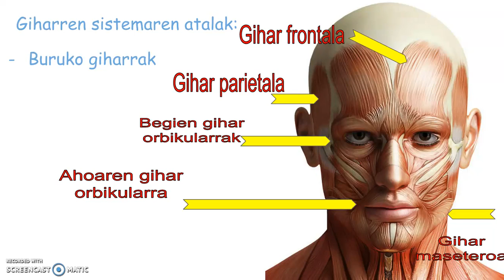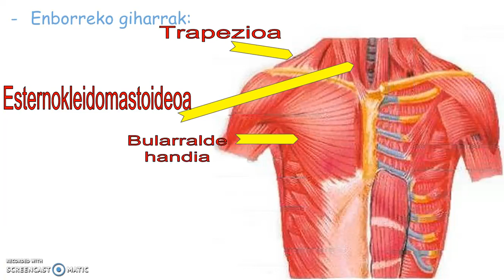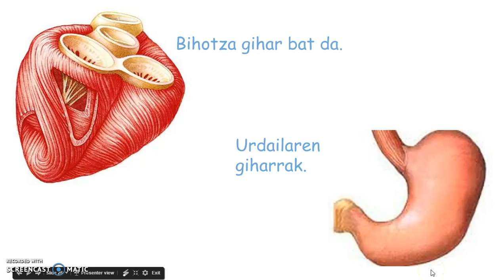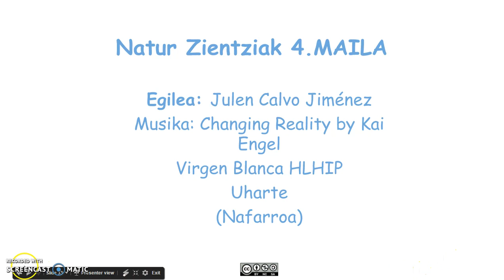Lokomozio Aparatua Giharrak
4. mailarako lokomozio-aparatuaren giharrak ikasgaia.